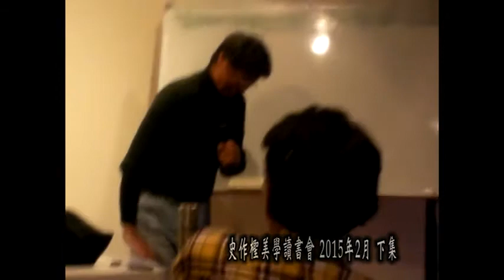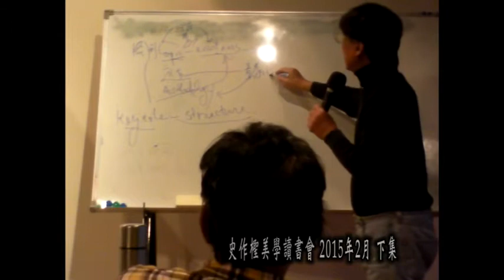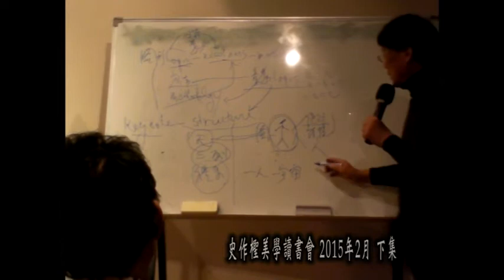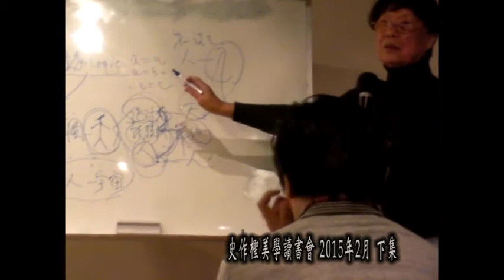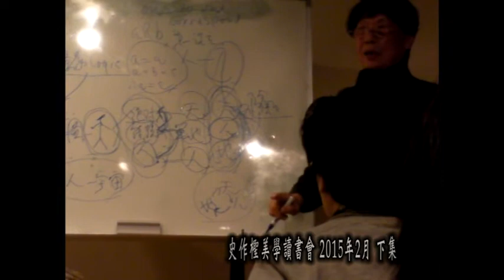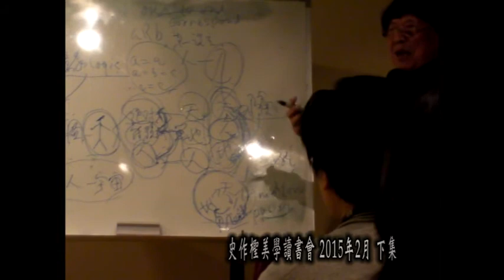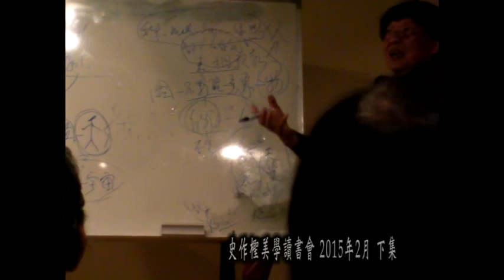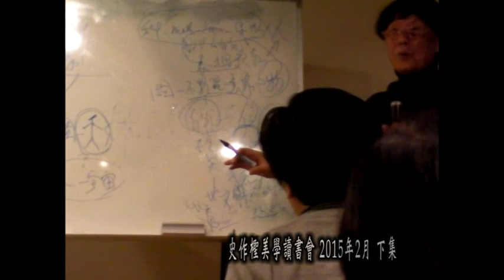2015年2月份(下集) 【史作檉美學讀書會】中國哲學精神溯源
史作檉教授美學讀書會，本讀書會已悄悄地進行了約20年，每月第一週的週日下午1:30~6:00，目前讀書會地點為台北市迪化街一段44號【URS44 － 大稻埕故事工坊】，在迪化街城隍廟對面巷子裡，歡迎對美學有興趣的朋友，一起過來參加，讀書會為免費性質,無需報名,請自行前往，不過座位有限(約30位)，請各界朋友提早入場~

主講人：史作檉教授
策劃:中國文化大學哲學系 石朝穎教授
影片製作:蘇何誠(中國文化大學哲學博士)

欲詢問講座事宜請與石朝穎教授聯絡

史作檉簡介:
  台灣著名哲學思想家。1934年生，台灣大學哲學研究所畢業。擅長以全史觀的視野從哲學、心理學、藝術等層面思考現實的人生信仰、生命現象、文化理念等諸多與人的存在相關的課題，並兼及詩歌創作和繪畫。曾任教於台灣大學、文化大學，並在各大學巡迴演講，現於台灣師範大學舉辦長期講座，深受各方好評。著作多達五十多部，影響深廣。
　　史作檉是當代極其重要的哲學思想家，更曾被中國大陸「北京大學出版社」喻之為華人世界唯一活著的哲學家。史作檉以生命的實踐來印證哲學，以哲學的思辨來豐富生命的內涵。他統合人、自然與文明間的互動關係，從藝術、哲學、道德、宗教與科學等深度文明處，重新定位新世紀的文明走向，並且從「文字」的表達上溯到「圖形」與「聲音」的表達，保持了人 與自然間最直接的關係。終其一生，史作檉對於生命始終進行著永無止息的哲理省思與實踐。
史作檉教授近年暢銷著作:
《尋找山中的塞尚》、《看見真實心靈的杜布菲》、《水墨十講：哲學觀畫》、《極現與統合─新藝術與科學十六講》、《光影中遇見林布蘭》、《雕刻靈魂的賈克梅第》、《看見真實心靈的杜布菲》。